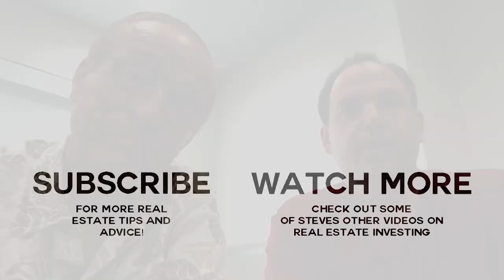Why Its Important To Save Money For The Future - Scavenger Steve And Niall Dillon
Scavenger Steve Joins Niall Dillon to discuss tips and tricks to saving money and why its important to save money for the future and what it may bring.

INFO

Scavenger Steve (Steve Ames) is the author of the "Scavenge Your Way" series.  He's an expert at stretching your dollars to the max in the world of real estate: "shacks," apartment complexes, hotels & motels.  All his money-saving tips and tricks can be seen here.